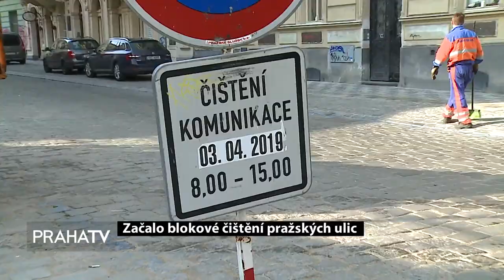Začalo blokové čištění pražských ulic (PRAHATV)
3. dubna 2019 - Technická správa komunikací začala s blokovým čištěním pražských ulic. Řidičům, kteří nepřeparkují svá vozidla a neumožní tak úklid, hrozí pokuta a případný odtah. Podrobnosti o letošním čištění přináší naše reportérka.